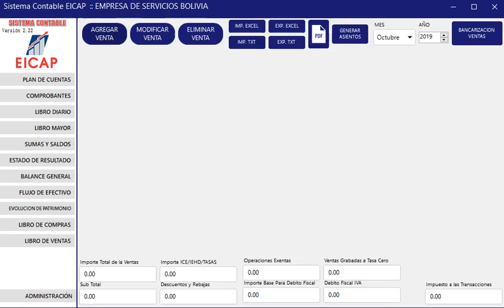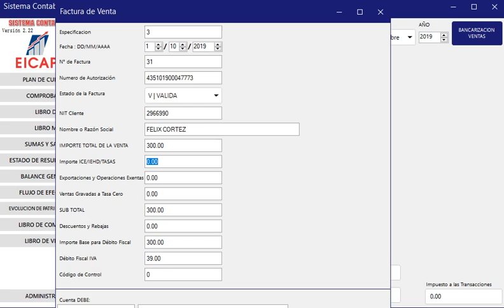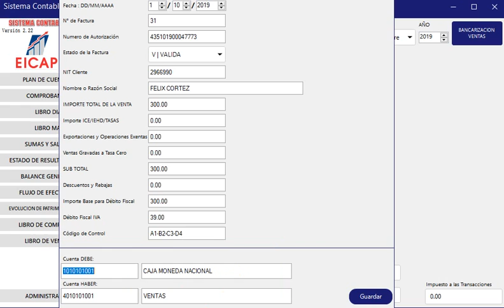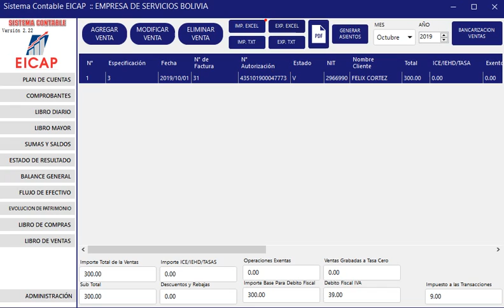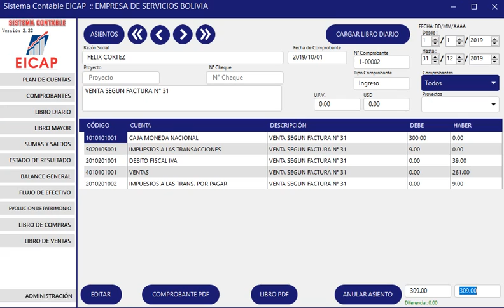Libro de Ventas en Sistema Contable EICAP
Te enseñamos lo fácil que es manejar tu Contabilidad con nuestro Sistema Contable EICAP., el cual te elabora en forma automática tus asientos contables, te mostramos un ejemplo desde el Libro de Ventas. Para mayor información haz un clic en este
EICAP: Calidad e Innovación en Enseñanza.